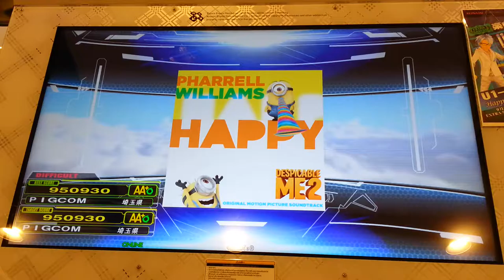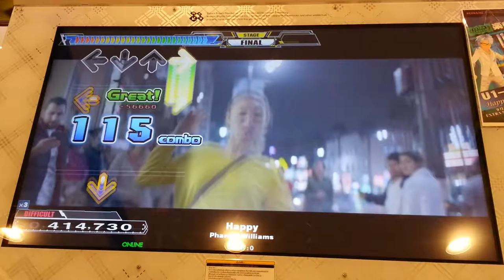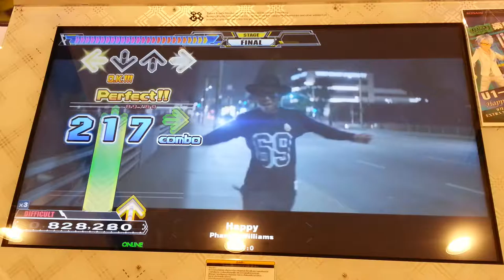Dance Dance Revolution A - Happy Single Difficult Lv.10 HD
เพลง Happy ศิลปิน Pharrell Williams Single Difficult Lv.10 Full Combo